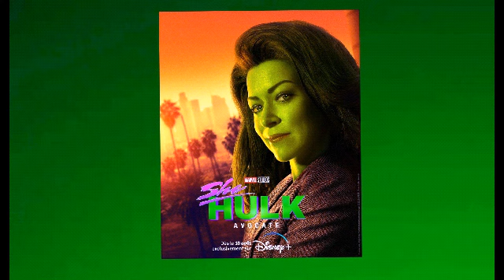CRITIQUE DE SÉRIES : SHE HULK AVOCATE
Aujourd'hui on se retrouve pour une nouvelle critique de séries sur la série Marvel she hulk avocate...

la vidéo devait sortir à l'origine demain mais au final la vidéo est sortie aujourd'hui car j'ai beaucoup d'autres vidéos à faire...